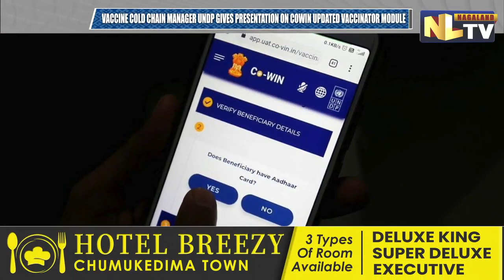WORKSHOP ON VACCINATION & PRECAUTION DOSE AT MON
Medical Department in Press release informed that on Thursday a vaccination workshop was organised in the Chief Medical Officer conference hall. In the workshop District immunization officer gave a powerpoint presentation on vaccination of children, health care and frontline workers as well as senior citizens. Vaccine cold chain manager UNDP also gives a presentation on Cowin updated vaccinator module. Workshop also included an agenda on intensive pulse polio immunization, IPPI